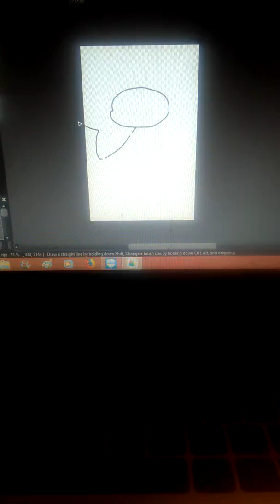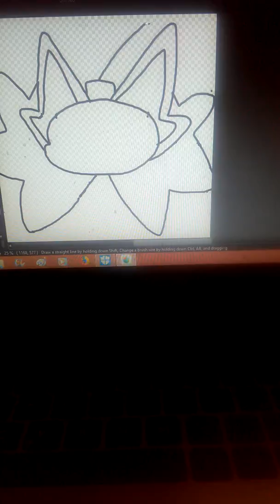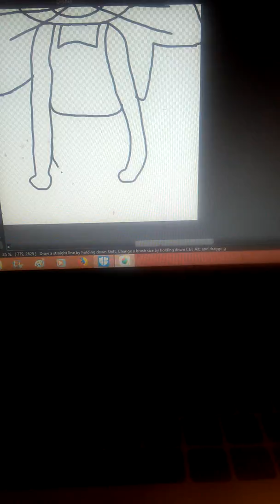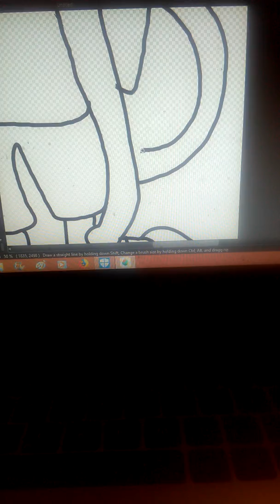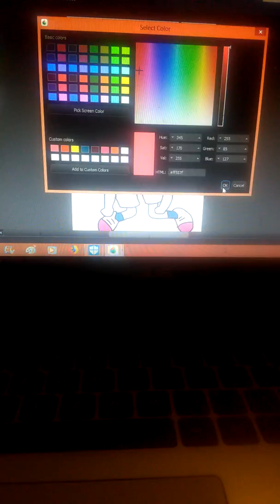Draw Ana Merderllan the Red Cat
I made a video of Me Drawing Ana the Cat
 the character i created her